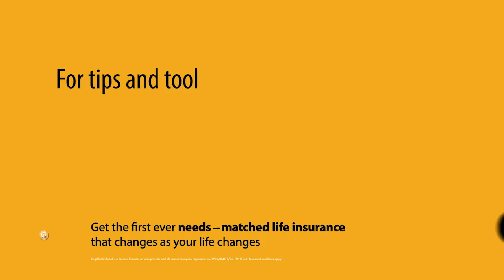Women changing the game: Magda Nieuwoudt on being a pro triathlete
Magda Nieuwoudt joins us for the Women changing the game series to chat about what life and sport teach us about change. She talks about how she became an international pro athlete and how she won third place in the gruelling Duathlon World Championships.